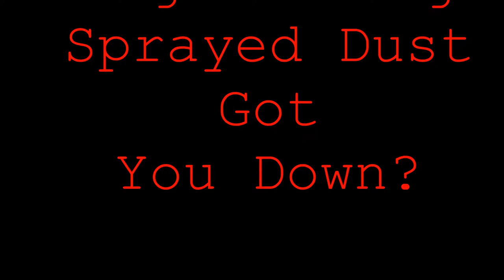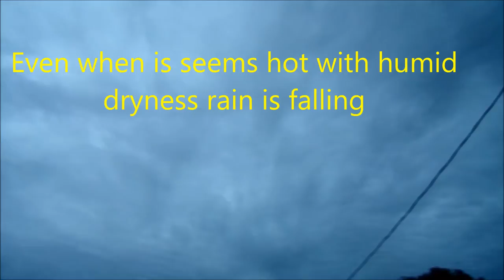Rain Rant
Weather engineering extremes in California, They could be spraying anything